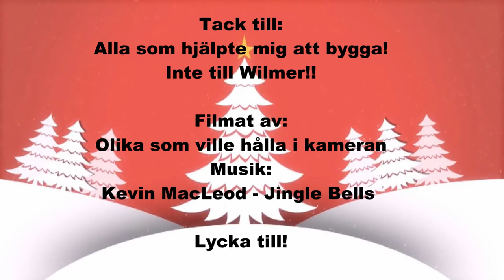JULKALENDER 2017 MED PRADIP - Lucka 9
Hej hallå :D

Detta är Lucka nr 9  för min Julkalender 2017 :D Hoppas ni gillar det:D

Detta är mina utmaningar/challenges till er.. Varje dag fram till 24 dec kommer det en ny utmaning som jag hoppas ni gör :D

Varför? För att ni kommer att vinna fina priser!!
Vad för priser? FINA priser ;)

Vad behöver ni göra?
Ni behöver filma er själva när ni gör de här challenges och lägga upp det på youtube och svara på kommentarsfältet för den videon som ni gör challenge till eller ni kan lägga upp det på instagram och hashtagga

Vilka får vara med?
ALLA SOM VILL :) Inga åldersgränser :D

Lycka till och hoppas jag får några svar av er ;)